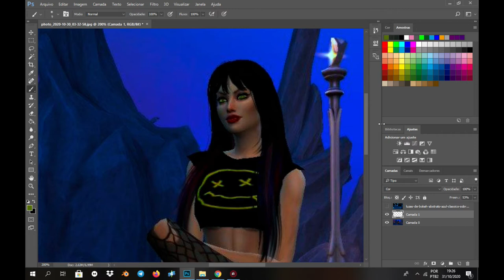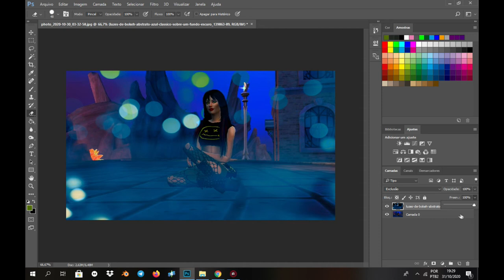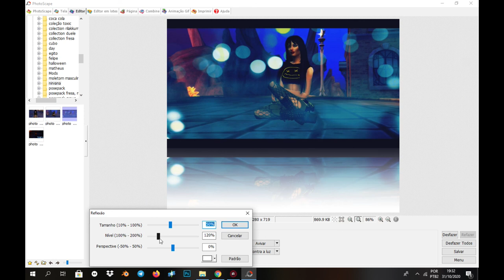The Sims 4 Effect Spotlight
gravador de tela: action

editor: vegas17